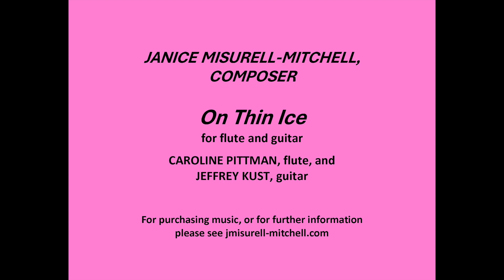Janice Misurell-Mitchell, On Thin Ice, for flute and guitar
This is a recording of On Thin Ice, for flute and guitar, performed by Caroline Pittman, flute, and Jeff Kust, guitar. It is on OPUS ONE Recordings, available online. It was commissioned by The Loop Group, a Chicago ensemble from the 1980s. The title refers to several aspects of the piece: the risks involved in creating pieces through improvisation; the risks of juxtaposing several ideas in a short time; and the continuous forward motion necessary in skating on thin ice in order to avoid breaking through.